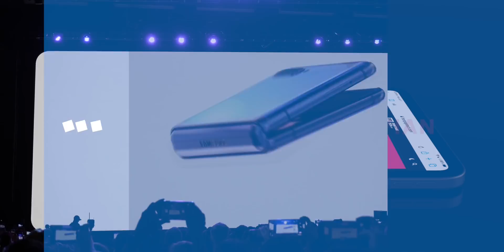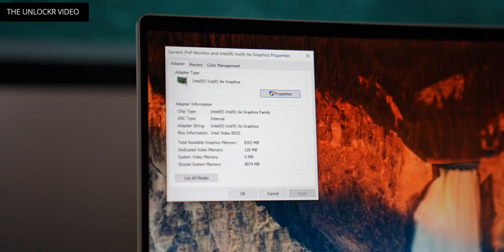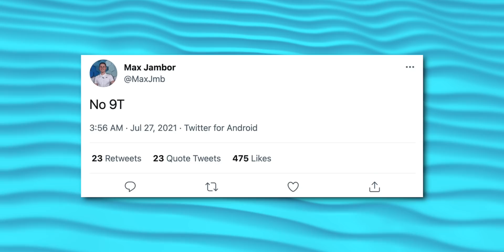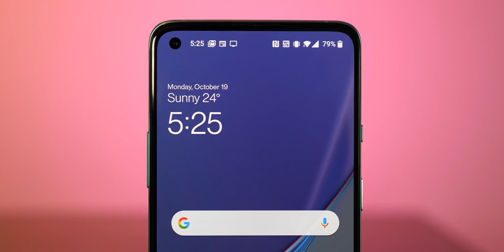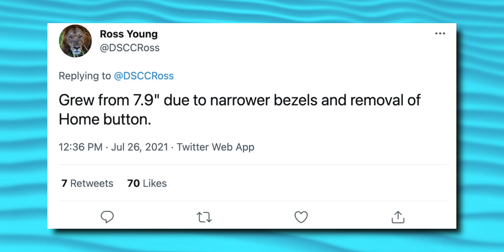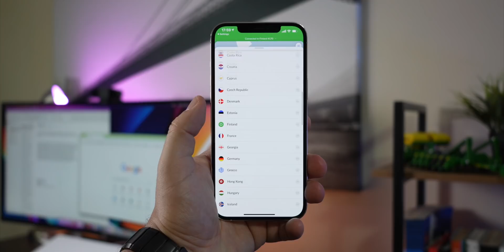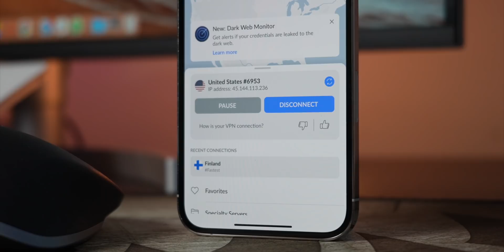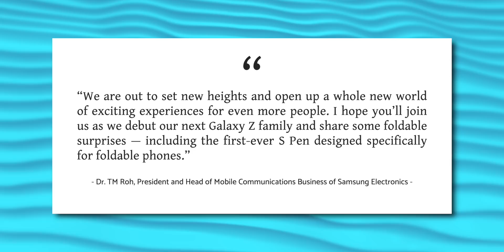Samsung Talks Unpacked Expectations, iPad mini Leaked Specs & more!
0:00 - Intro
0:53 - Today’s Deals:
- Razer Book 13
- ASUS ROG Zephyrus Ultra Slim laptop
- Samsung's 15-inch Galaxy Book Pro
- MacBook Pro
- Amazon Echo Buds
- LG Monitors
Full Lists - Samsung Galaxy Book Pro, Razer Book 13, and more are on sale today

On Pocketnow Daily, we have deals on a ton of laptops, Amazon Earbuds and more. Carl Pei’s Nothing just announced their first product, the Ear 1s, with a very competitive price tag. A new report claims that OnePlus might skip the “T” Series this year but we have no explanation yet. New leaks give us more details on the upcoming iPad mini 6 and its display. Finally, Samsung just gave us new details and expectations for what we can expect on August 11th.

Stories:
2:10 - Nothing Ear (1) is now official
3:34 - No OnePlus 9T this year?
- OnePlus was the fastest growing OEM in the US in first half of 2021
5:02 - The next iPad mini may arrive with a larger display
7:41 - Samsung sets expectations for August 11 event
- Leak reveals how the Galaxy Z Fold 3 S-Pen will be stored